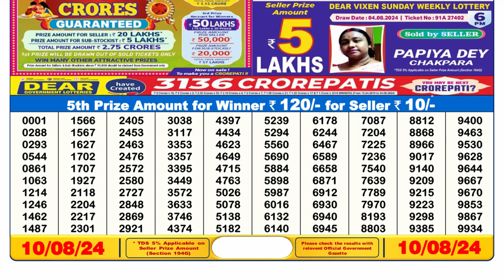✅[ LIVE ] Sikkim Lottery Sambad 6pm 10.08.24 || OFFICIAL RESULT